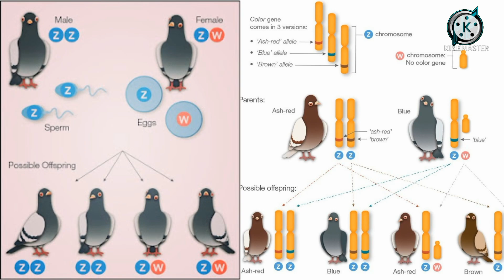কবুতরের "ব্লাড লাইন" নিয়ে গুরুত্বপূর্ণ আলোচনা | Definition of Pigeon's Bloodline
আপনার ঘরের কবুতরের জাত টা কে কিভাবে মেন্টেইন করবেন, তা এই ভিডিও তে বিস্তারিত আলোচনা করা হয়েছে।